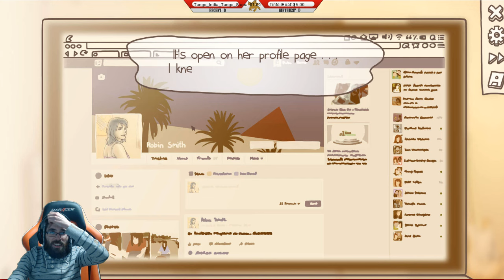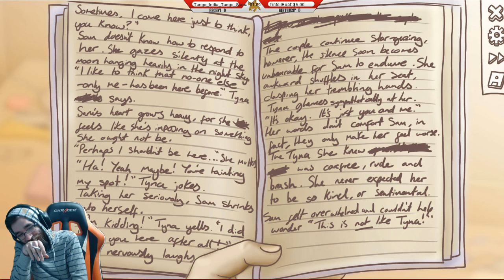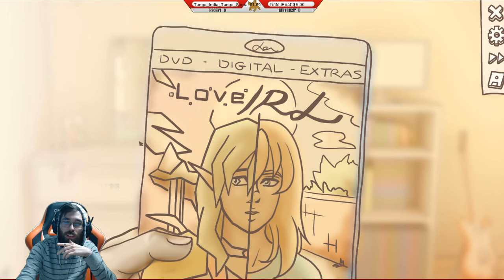Dick & Dan's One Night Stand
Dick & dan le sac playthrough the Visual Novel "One Night Stand". dan gets to be the lady.